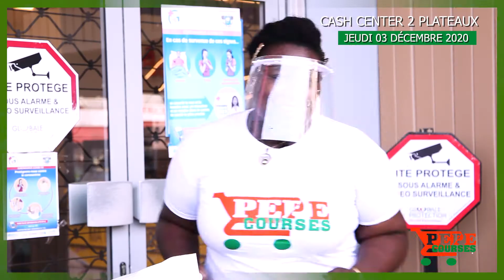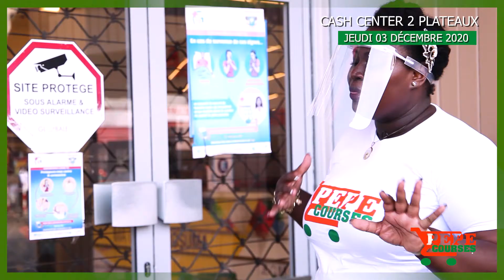[ 🎤 PEPECOURSES 🛒 ]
[ 🎤 PEPECOURSES 🛒 ] Qu'avez-vous dans votre chariot ? 🤔
🍀 Si vous nous croisez à la sortie du supermarché… alors vous êtes chanceux !
- Édition du 03 Décembre 2020 présentée par Méliane